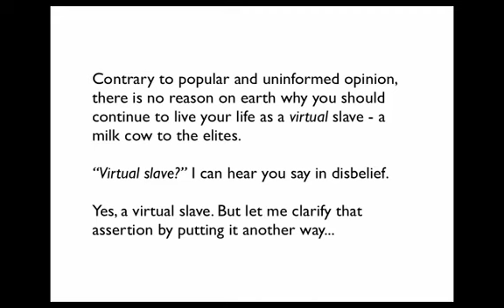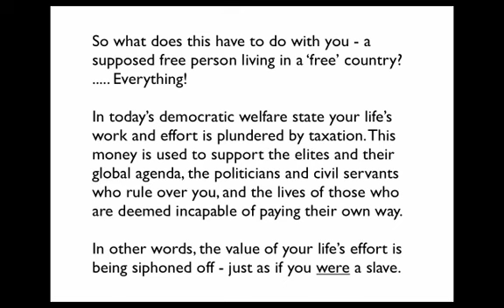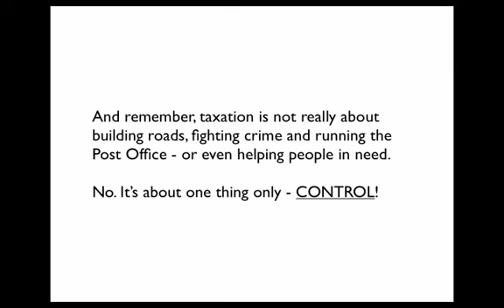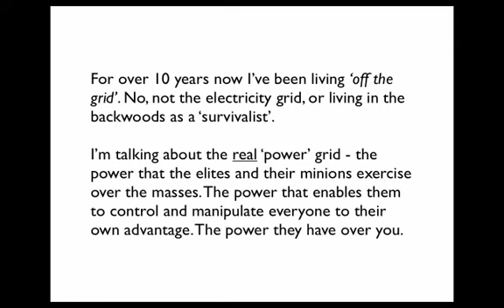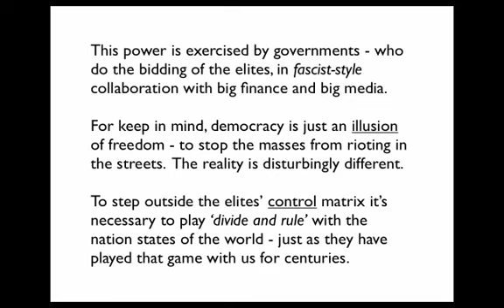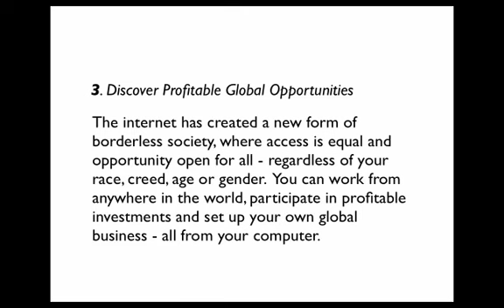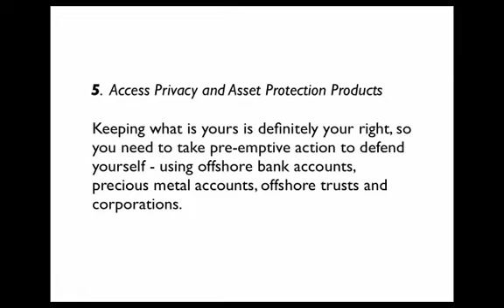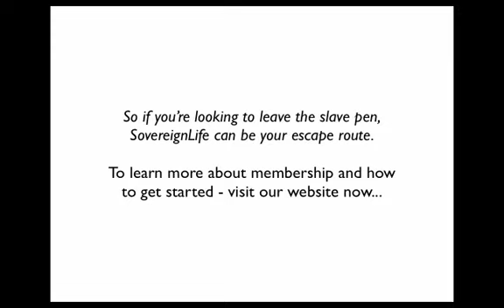Tax Slave or Sovereign Individual?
is a private membership service offering extensive information on offshore banking, investing, business and asset protection. It aims to provide a one-stop-stop for freedom seekers, expats, sovereign individuals, and anyone who is seeking greater personal and financial freedom.